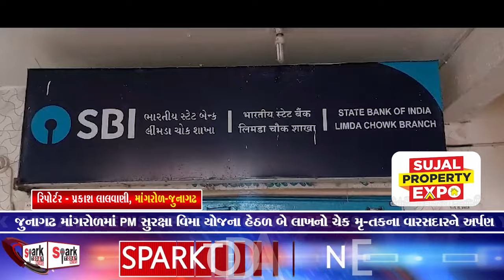જુનાગઢ માંગરોળમાં PM સુરક્ષા વિમા યોજના હેઠળ બે લાખનો ચેક મૃ-તકના વારસદારને અર્પણ 2024 | Vadodara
જુનાગઢ માંગરોળમાં PM સુરક્ષા વિમા યોજના હેઠળ બે લાખનો ચેક મૃ-તકના વારસદારને અર્પણ